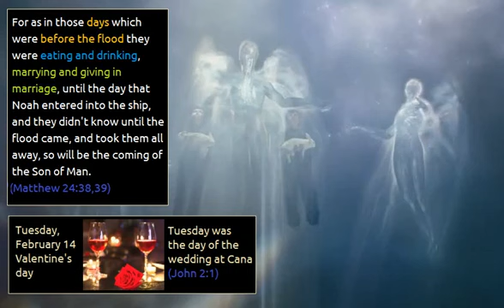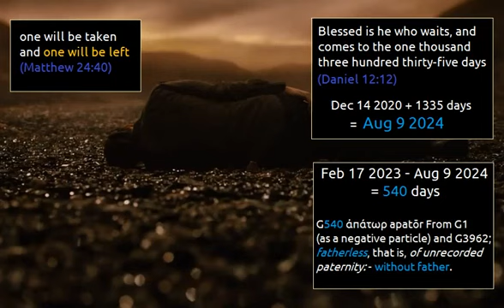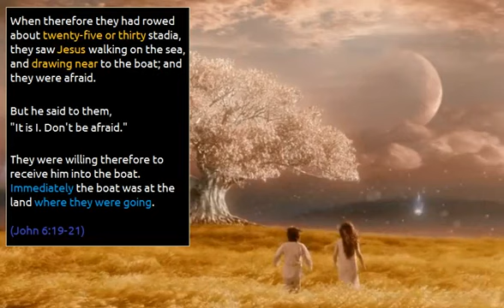Decoding Knowing 2009, February 14 17